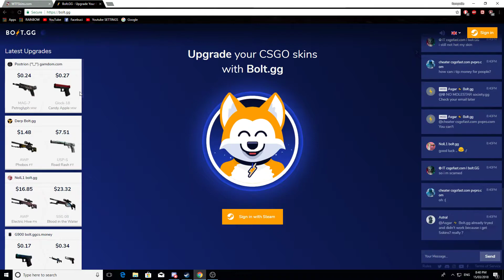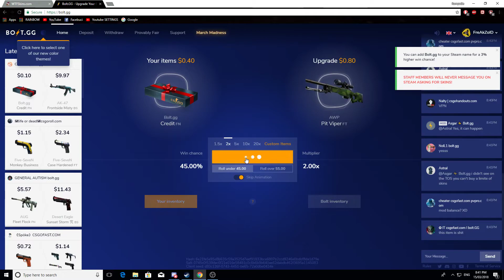SKIN-URI GRATIS IN FIECARE ZI ? NU ESTE NEVOIE SA DEPOZITEZI! BOLT.GG MADNESS !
► Social - Parteneriate - colaborari